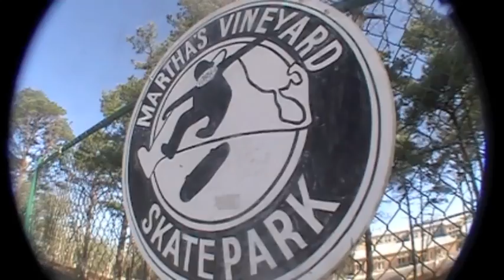MV EDIT 3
I 100 PERCENT OWN NO RIGHTS TO THIS SONG OR CLAIM I OWN EVEN THE SLIGHTEST BIT OF IT I AM USING THIS FOR ENTERTAINMENT ONLY IM NOT SELLING ANY OF THIS SO PLEASE DO NOT MUTE THIS SONG I BOUGHT IT FROM ITUNES! IF THIS IS MUTED ITS A VIOLATION OF THE CODE OF LAW!!!
yeah edit from weekend i just fractured my arm and sprained my wrist today so there will be a video break sorry everyone its hard to type so enjoi
song- stoned by smashmouth